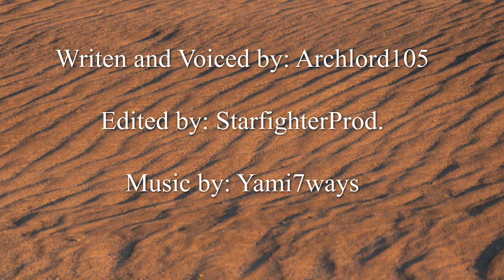The Epic of Lagillon- Episode 2: Dawn in a Broken Hospital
In episode 1 our adventurers found themselves all in Oasis. After some confrontations with some local "guards" set the group on a path to find shelter from a local Boss of Oasis. They were guided by a member going by the name Shadow. He took them all to a Temple that was controlled by another small faction within Oasis. The Peoples' Hope Hospital lead by Alqatifat. A female goliath that gave them shelter for the night along with food and drink. They spent the night talking and sharing stories, while some strange events happened while other members had a drink. They eventually fell asleep while Shadow found a lead to get a way out of Oasis without much danger. Now they wake to a new dawn in a broken hospital.